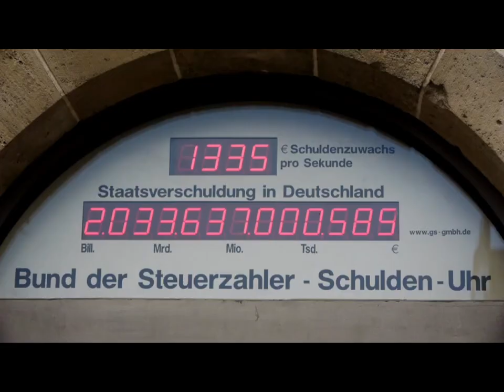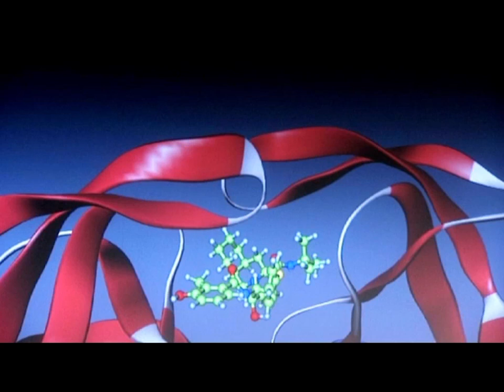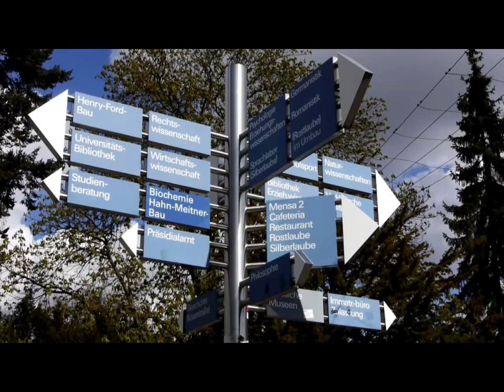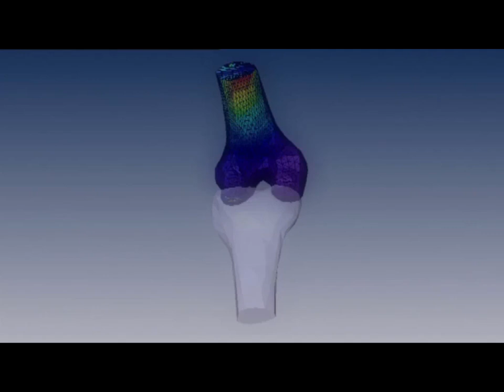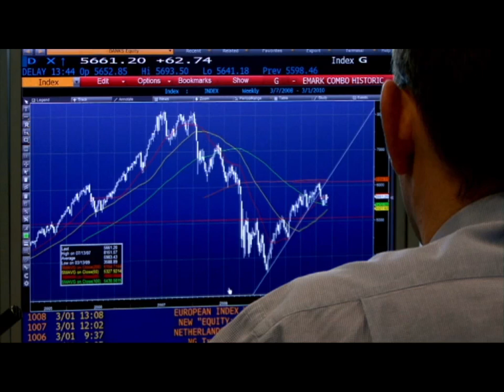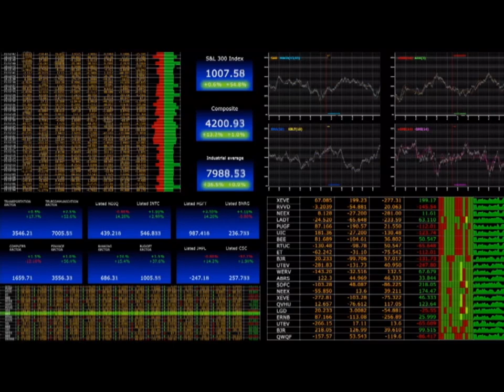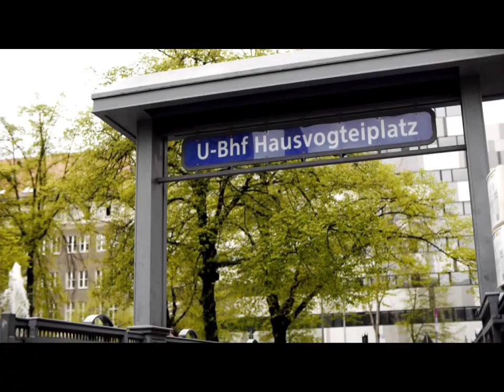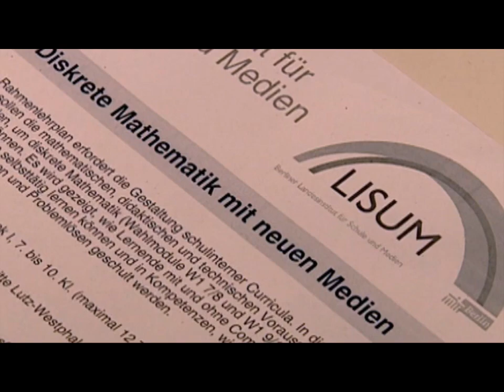Matheon: Excellente Forschung in angewandter Mathematik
Ein Matheon Image Film, der während des 10 jährigen Jubiläums des Matheons an der TU Berlin gezeigt wurde.